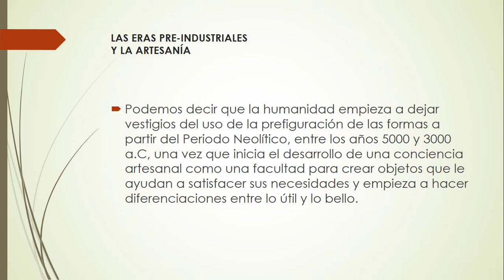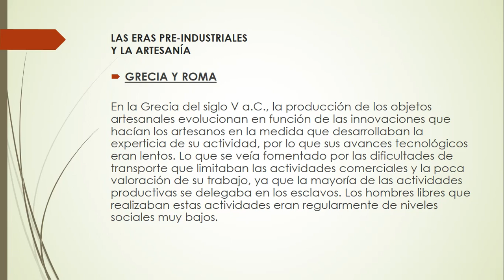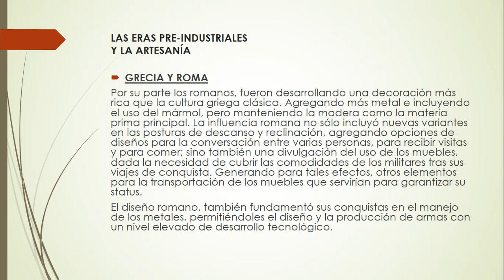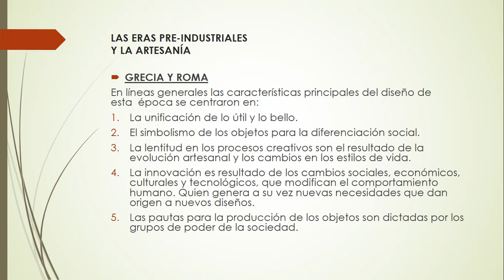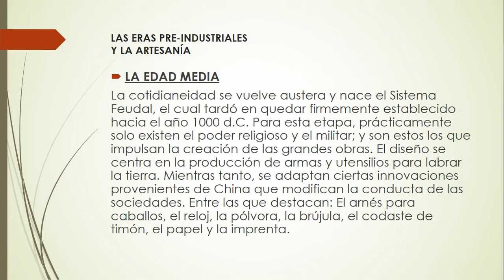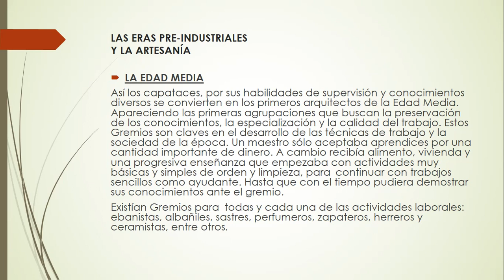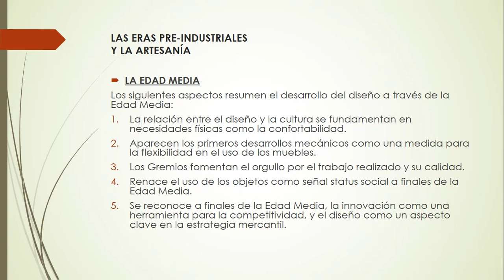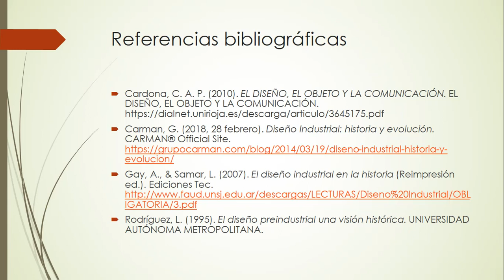Las eras pre industriales y la Artesanía por Néstor León T.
Una revisión de la evolución del diseño de los Objetos y la artesanía a través del periodo Grecorromano y la Edad Media.

Te invito a crear tu propio blog o sitio web con WordPress.com y conseguir un descuento de $25 en tu primera compra.